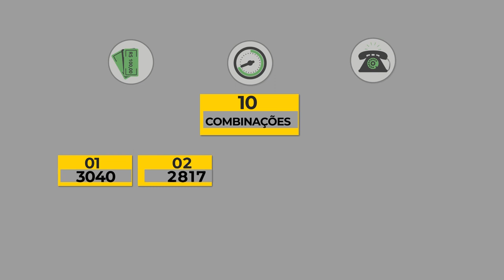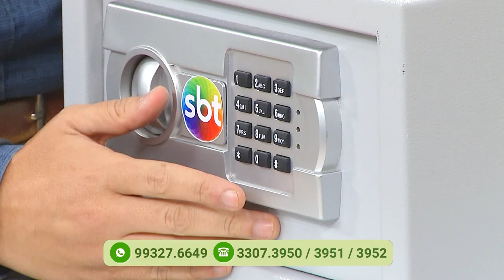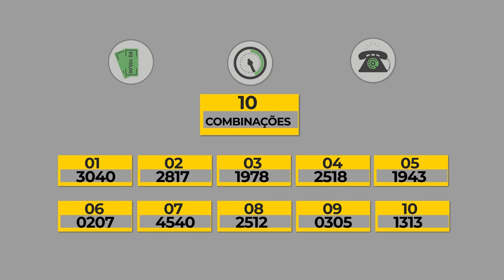Programa Agora (29.11.2019) 01º Bloco